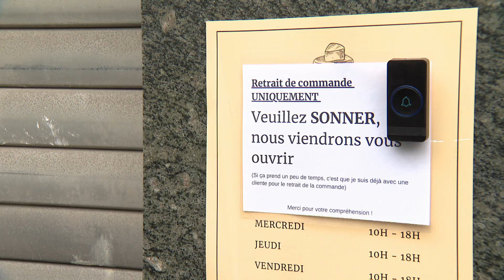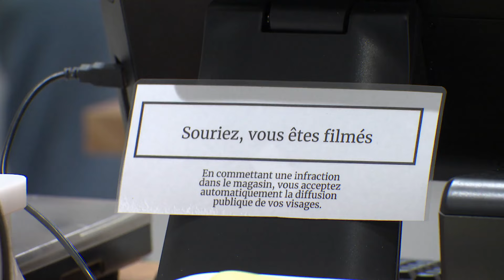Multiplication des vols à Jette : la commune veut "former" les commerçants